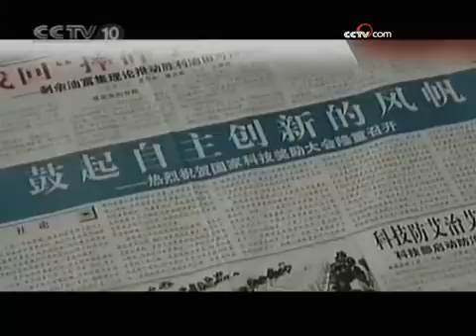创新之路——新中国科技60年（二） - part 3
创新之路——新中国科技60年（二）